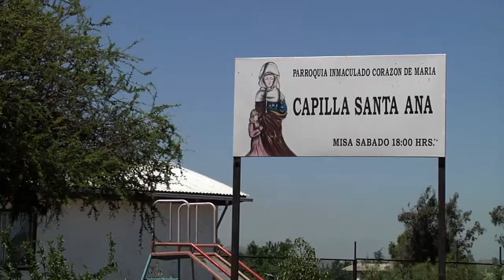SALUD EN PUEBLITO LA FARFANA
Con el objeto de acercar los servicios del centro de la comuna a los barrios y villas más lejanas es que el municipio entrega el último viernes de cada mes un operativo de salud en el Pueblito La Farfana.